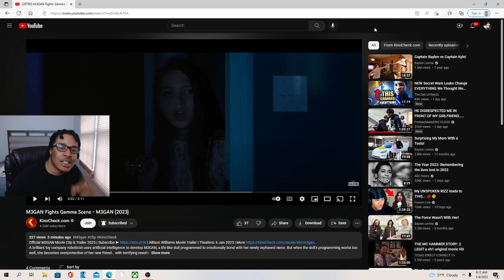M3GAN Fights Gemma Scene REACTION!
JesserTheLazer
KSI
SoLLUMINATI
PRETTYBOYFREDO
QJB
HANKDATANK25
DEI AND JOE
DDG
WUAP TV
LOU WAUP
ZAIS
WOLFIERAPSENT
MOREWOLFIE
OPRAH SIDEVERSON
PontiacMadeDDG
PontiacMadeDDG VLOGS
Mega McQueen
Mega Mc VLOG
CASHNASTYGAMING
RICE GUM
PEWDIEPIE
LOGAN PAUL
JAKE PAUL
POUDII
LIL POUDII
PERFECTLAUGHS
KELL
ANNOYING
GEESLICE
THE BOOK OF SWANTE
LAWTWIZ
WORLDSTARHIPHOP
2000
M3GAN Fights Gemma Scene - M3GAN (2023)